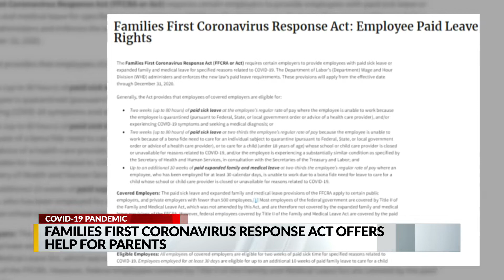Families First Act